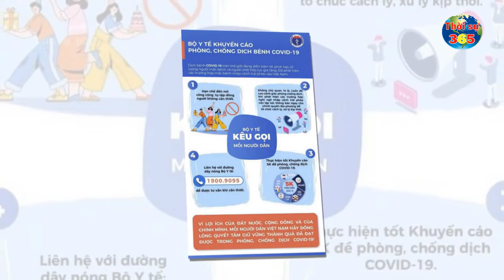Cập Nhật Tin Covid-19 Mới Nhất Ngày 23-10 | Tình Hình Virus Corona Ở Việt Nam Mới Nhất Hôm Nay